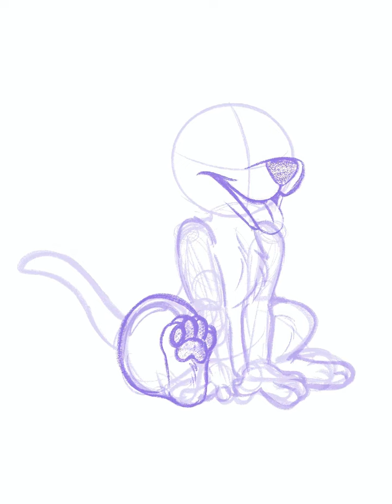"SNES Dalmatian" Time Lapse